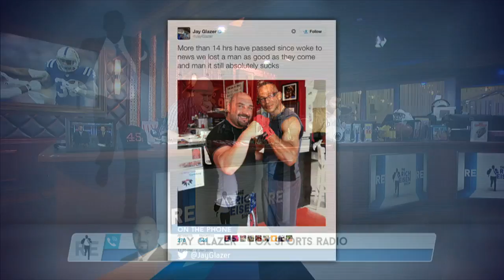youtube video #-4pne4qybUw